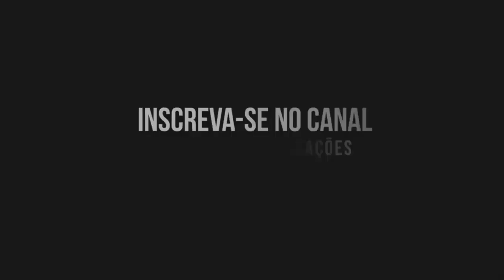ETS2 1.32/1.33 MOD DOWNLOAD, REBOQUES LP MODS REBOQUES NO MERCADO DE FRETES E REBOQUE PRÓPRIO!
DOWNLOAD DO PACK DE REBOQUES

CREDITOS:
Agradecimentos especiais: Victor Rodrigues Simôes, Marivaldo Tadeu.
Edição: Rafael costa - Edson teles

PAGINA DO FACEBOOK DO CRIADOR DO MOD

Memoria:  8 gb 1600mhz corsair vegance